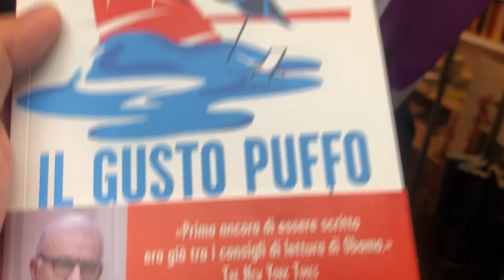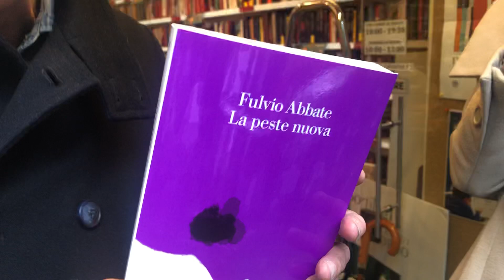Teledurruti - Gene Gnocchi scrittore